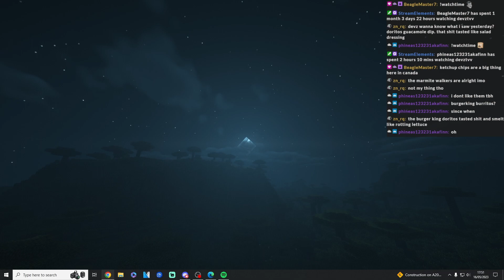The DevzTVV Lore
Sorry for not uploading in like a month have literally had no motivation or ideas to make videos this video is put together by me and helped edited by keyfade & shuppin. I'll try to release more videos soon again sorry for the delay in videos hope you all enjoy this meme type video with clips from my stream.